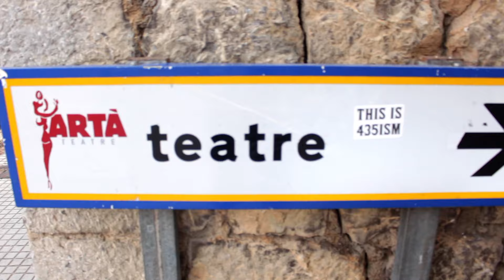Mallorca 2016 - Getaways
This was my recent trip to the spanish island Mallorca, where i had a great time with my girlfriend